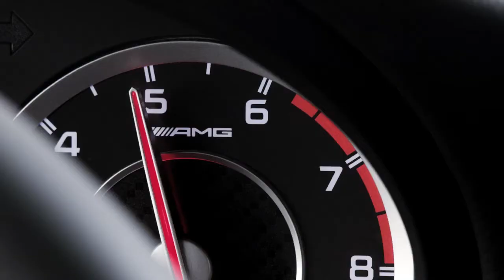2013 Mercedes-Benz A45 AMG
The A 45 AMG sees Mercedes-AMG embarking on a new era. For the first time in the company's history extending back over more than 45 years, Mercedes-Benz's performance brand is offering a fascinating high-performance vehicle in the compact class. The A 45 AMG is representative of the "AMG Performance 50" strategy for the future, which is to run up to the 50th birthday of Mercedes-AMG GmbH in 2017. With a maximum output of 360 hp and up to 450 Newton metres of torque, the AMG 2.0-litre four-cylinder turbo engine is the most powerful series production four-cylinder engine in the world. The sensational power density of 181 hp outstrips even the most powerful super sports cars. At the same time, the engine also boasts supreme efficiency and complies with the EU6 emissions standard.The A 45 AMG also leads its segment in terms of fuel consumption, returning 40.9 mpg in NEDC combined mode. These credentials indicate that a further high-performing member of the BlueDIRECT family is now taking to the road.The performance-oriented AMG 4MATIC all-wheel drive onboard the A 45 AMG sets new standards in the car's segment.